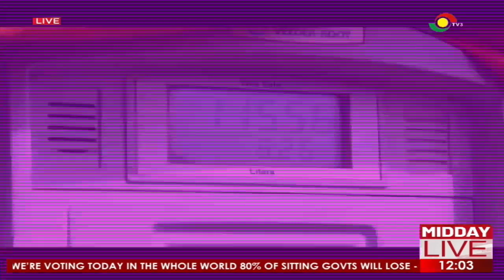Petroleum: Fuel prices expected to increase from today.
The Institute for Energy Security has projected between 7% to 13% increase in the prices of petrol, diesel and liquified petroleum gas effective today 1st of February 2023.